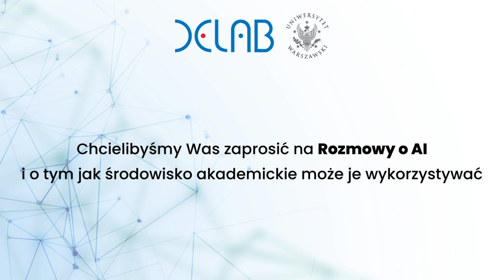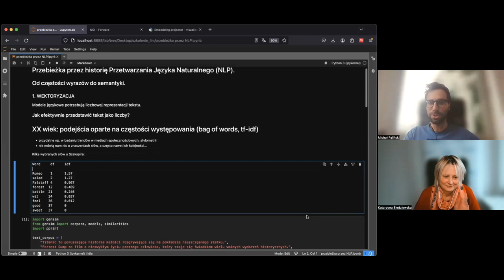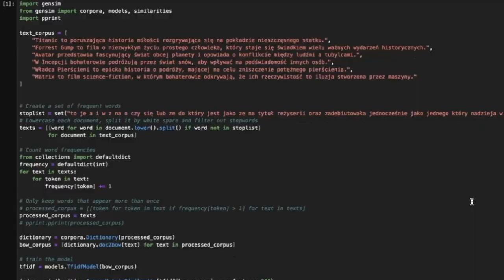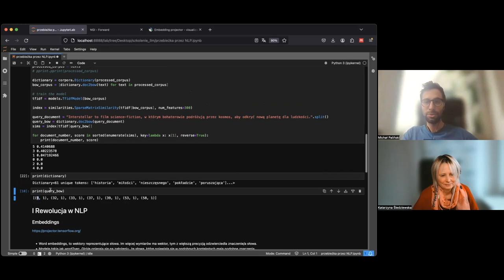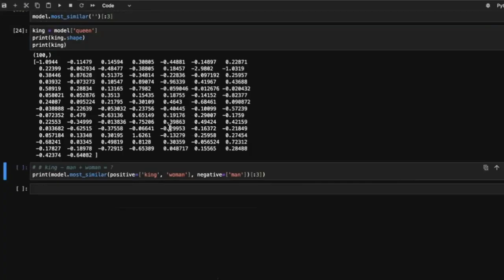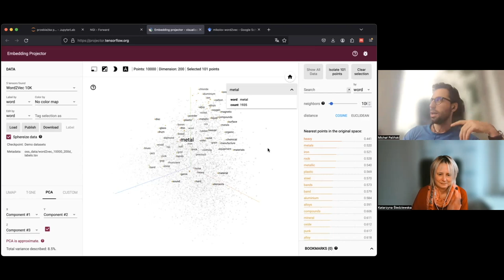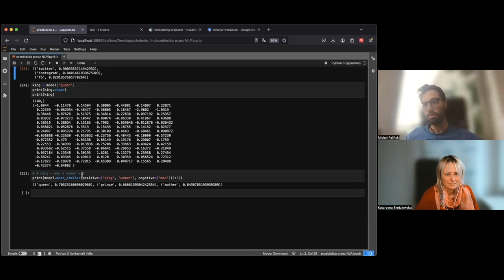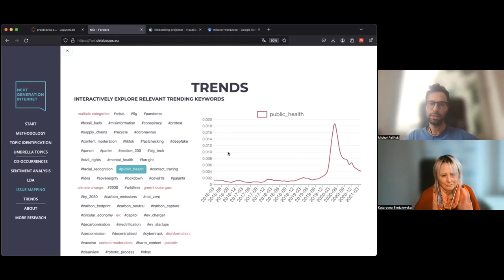Rozmowy o AI #02: Kaśka Śledziewska i Michał Paliński. Duże modele językowe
Czy kiedykolwiek zastanawiałe(a)ś się, jak sztuczna inteligencja rewolucjonizuje środowisko akademickie? A może potrzebujesz praktycznej wiedzy do codziennej pracy ze sztuczną inteligencją, nawet jeżeli nie jesteś badaczem/ką nauk ścisłych?

 🔍💡 Kaśka Śledziewska i  Michał Paliński dzielą się swoją praktyczną wiedzą o wykorzystaniu AI w pracy naukowej i dydaktycznej w DELab UW.

🎓🤖W drugim odcinku opowiadamy, jak działają modele językowe.

Zapraszamy 🌟